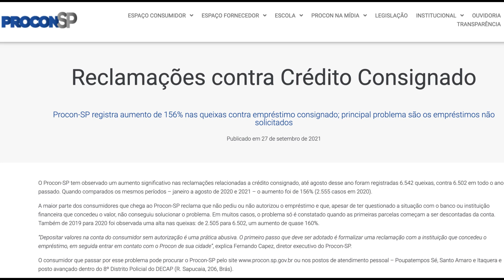NÃO PERCA DIREITO: EMPRÉSTIMO NÃO SOLICITADO | PROBLEMAS DE CONSUMO | RECLAMAR NO PROCON NÃO BASTA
Apareceu empréstimo de consignado na sua conta sem você pedir? É o que vem acontecendo com muitos consumidores, principalmente aposentados e pensionistas do INSS.

Livre-se das dívidas! Faça parte do meu treinamento CONSUMIDOR LIVRE.

Segundo o Procon-SP, houve aumento de 156% nas queixas contra empréstimo consignado; principal problema são os empréstimos não solicitados.

O Procon-SP tem observado um aumento significativo nas reclamações relacionadas a crédito consignado, até agosto desse ano foram registradas 6.542 queixas, contra 6.502 em todo o ano passado.

Mas reclamar apenas no PROCON não basta. O Procon é um órgão fiscalizador das relações de consumo, mas que pertence aos Poderes Executivos municipais e estaduais. O máximo que o Procon-SP pode fazer é multar empresas que estejam praticando ilegalidades.

O consumidor lesado precisar ir além do Procon, Reclame Aqui, Consumidor.gov etc. É preciso ir ao Judiciário reclamar sobre os abusos nas relações de consumo e pedir, quando o caso, indenizações por dano moral e dano material.

As indenizações por dano moral e material estão previstas na Constituição Federal, no Código Civil e no Código de Defesa do Consumidor: aquele que causa dano a outrem, tem de repará-lo.

Ligações indesejadas, cobranças abusivas, empréstimos não solicitados, má prestação de serviço e muito mais, são passíveis, sim, de indenização por dano moral.

Nesse vídeo, você vai entender porque tem de ir além para não perder direitos e até dinheiro.

APOIE O CANAL. CONTRIBUA COM QUALQUER VALOR.

Política de Comentários do Canal:
1. Os comentários postados neste vídeo não refletem necessariamente a opinião do autor, mas são de inteira responsabilidade de quem os faz, estando seus autores cientes das cominações legais que podem sofrer em caso de conteúdo preconceituoso, ofensivo ou ilegal;
2. Ao comentar você concorda e permite que o texto, nome de perfil e imagem de perfil, possam ser usados para ilustrar e compor conteúdo em vídeo e postagem aqui deste canal, sem custo ou ônus para o criador;
3. Comentários estão sujeitos à moderação do criador do canal e ao sistema automático do YouTube; Os comentários devem ser adequados ao assunto/tema do vídeos/canal. Comentários fora de contexto podem ser excluídos;
4. Estas regras são retroativas e se aplicam a todo o canal, em qualquer vídeo que tenha comentários públicos.
5. Se o comentário for excluído (pelo perfil que comentou ou pelo administrador do canal), mas já tiver sido usado e exibido em algum vídeo do canal, o conteúdo em vídeo NÃO será excluído.